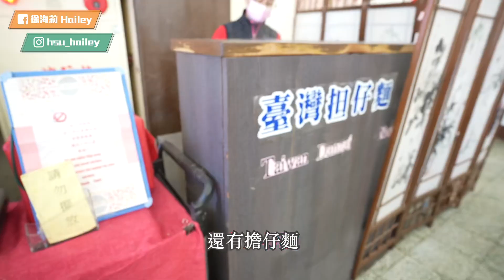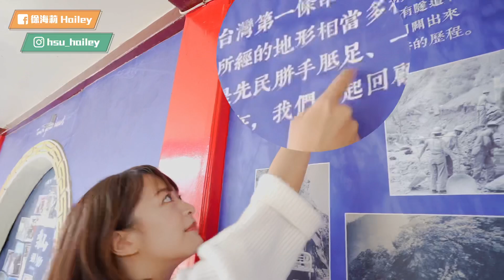【住宿秘境】台灣最高宮殿旅館！開車四小時山路才到的了...傳說中高CP值便宜版的圓山飯店？你也住得起的宮殿避暑山莊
住到了台灣最高的宮殿旅館：梨山賓館
與台北圓山、高雄圓山飯店，被稱作「台灣三大宮殿旅館」
而且價格...居然比台北圓山便宜那麼. ？
還包含了晚餐+早餐，簡直是一泊二食的行程了

海莉我入住當天，從南投出發經過清境最後到達梨山賓館
中間花了快四個小時的車程 (都是崎嶇的山路...而且晚上沒路燈...
最後開箱的宮殿秘境長什麼樣子呢？
大家看影片就知道囉~

有空的話，可以發露一下